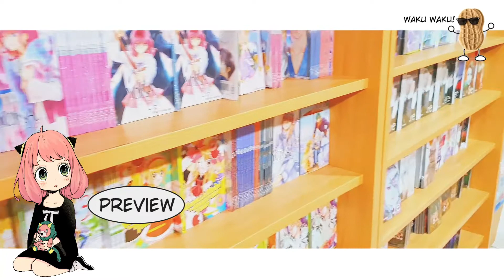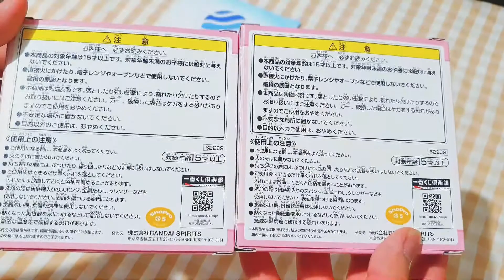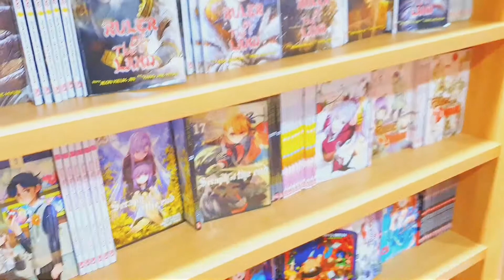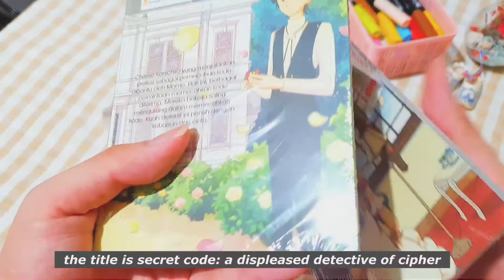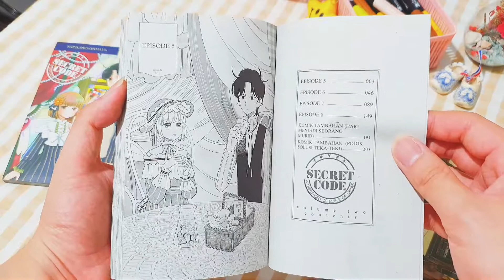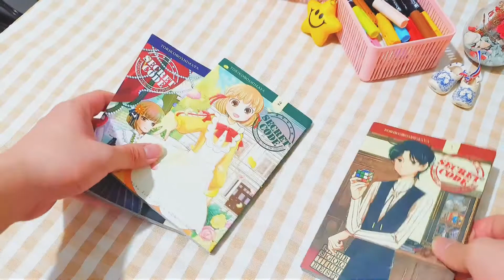vlog 🍳 | spy x family plate, zenmarket, manga shopping, making omurice, watching anime | Indonesia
Hello

Please turn on the captions for Indonesian Subtitles

ZenMarket Indonesia Instagram : @zenmarket_id

Seriously the anya small plates are so cute !!
I never thought that making japanese omurice was that difficult hahaha. Cooking sure is hard, but at least it's still edible XD.

Manga shopping location : Ciputra Mall

Sweety (Prod. by Viroft Beatz)
ในทุกวัน (Prod. by Viroft Beatz)
Wishes (Prod. by Metzmusic)
Kitchen (Prod. by Lukrembo)
Dragon Castle (Prod. by Makai Symphony)